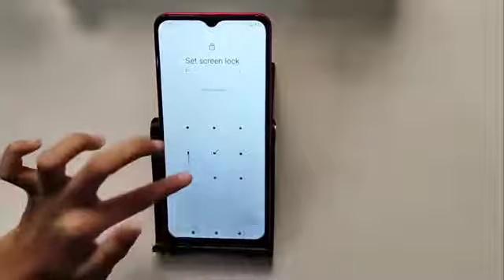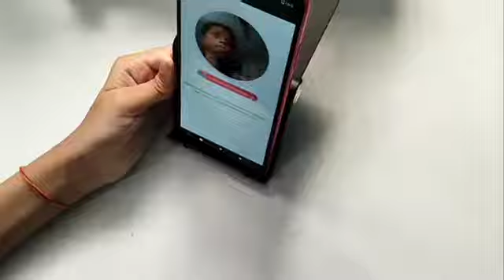How to set face lock in Lava z6 | mobile mein face lock set kaise kare | face lock setting